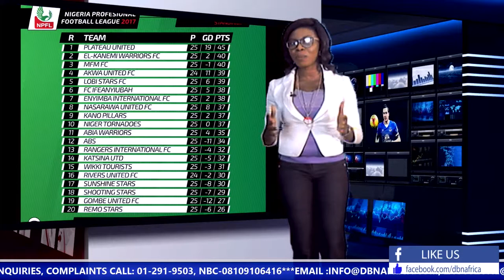NPFL Transfer news Report